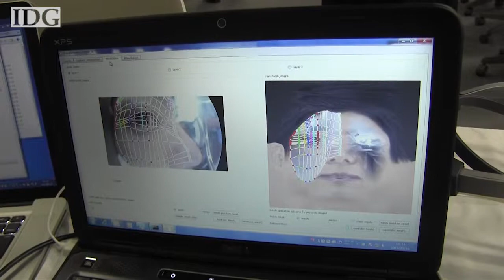CEATEC 2012: DoCoMo's glasses map your face, catch every blink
Japanese cellular operator NTT DoCoMo is demonstrating a chat system that aims to accurately portray your facial emotions online.